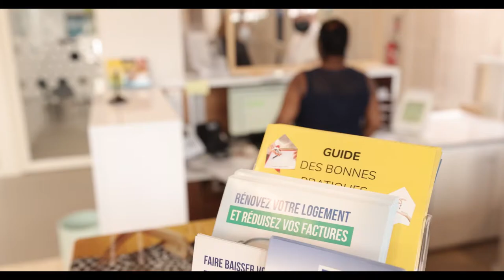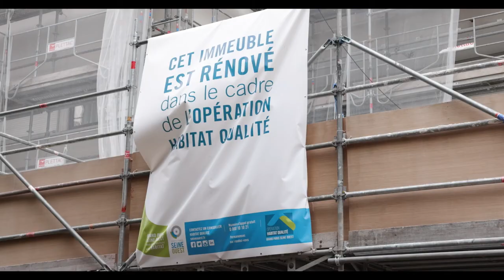Trophée des communes pour la rénovation énergétique 2021 : Teaser